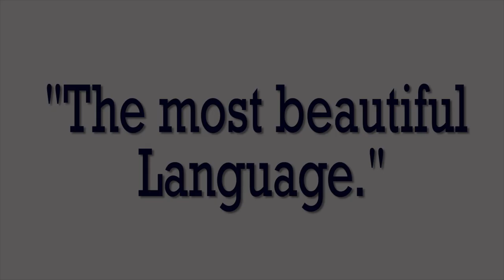Swami Rakumjee, 1038th short discourse on Gibberish | THE MOST BEAUTIFUL LANGUAGE.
Gibberish :The most beautiful language.